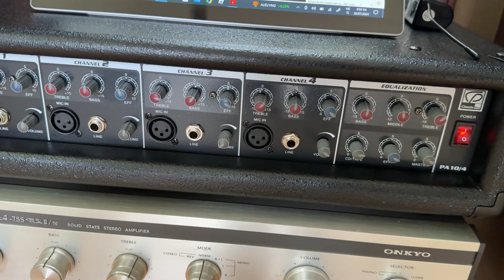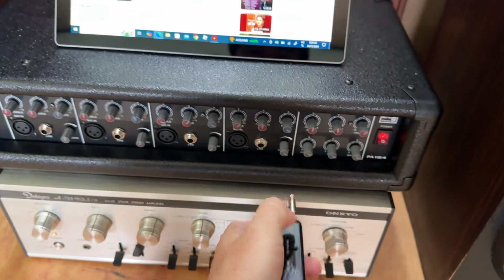Bộ Karaoke Thương Hiệu Mỹ , Classic Pro PA 10/4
👉Hàng về Đẹp keng xuất sắc như mới
- Loa ful Bass 25cm Treb kèn
- Amly Mixer tích hợp, kèm dây loa zin theo máy
- Ae hát karaoke gia đình hoặc hội trường sân vườn đều ok ạ
Tâm Audio Vũng Tàu